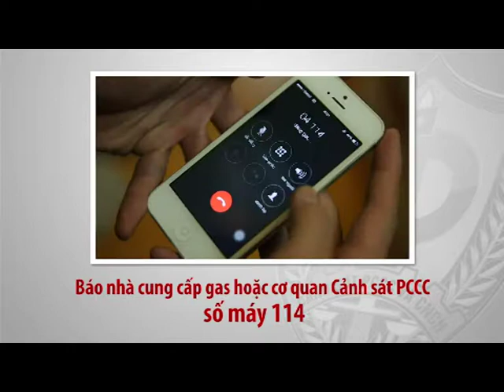Tuyên truyền phòng cháy, chữa cháy P5